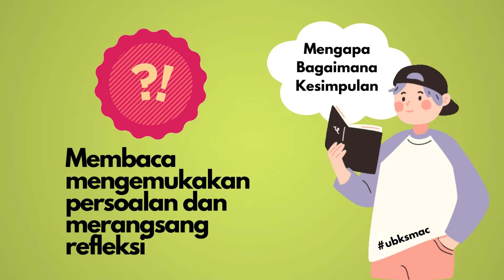11 KELEBIHAN MEMBACA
ayuh anak-anak, mari membaca!